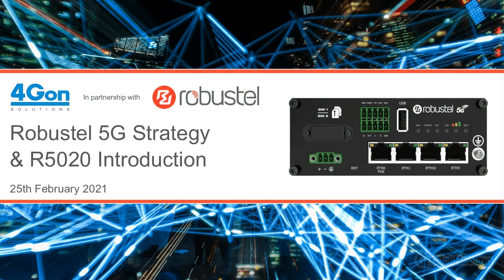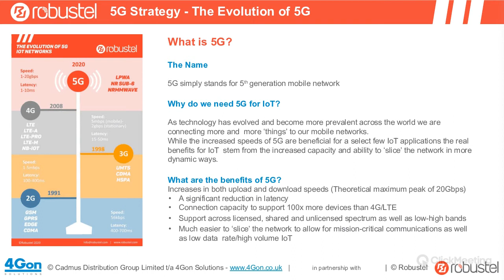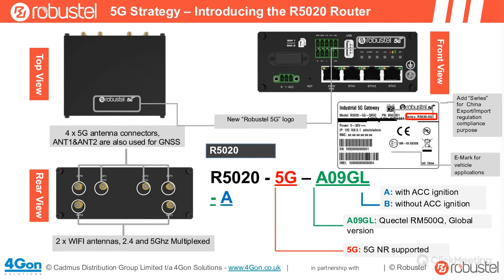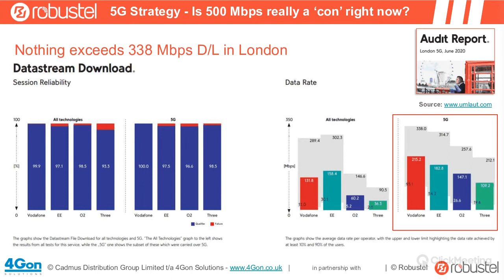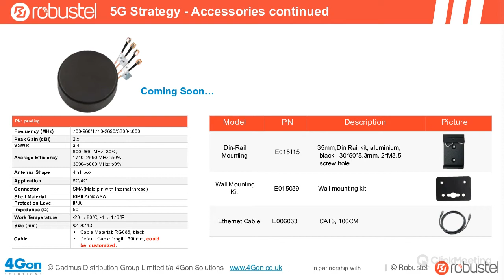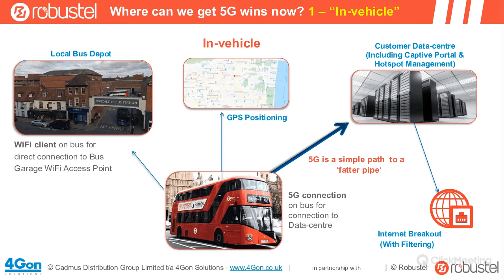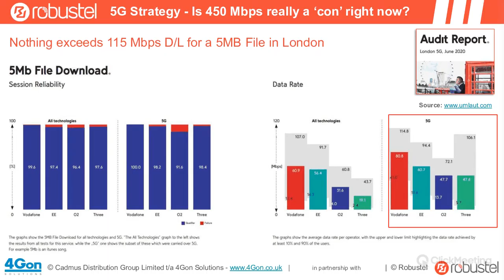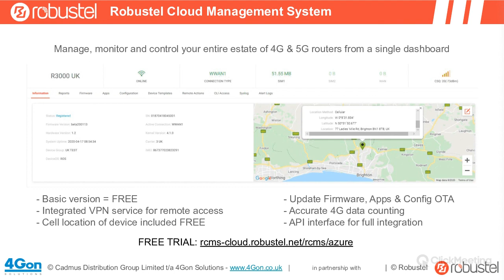Robustel 5G Strategy and introduction to the R5020 5G Capable Router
This webinar is all about the evolution of 5G and covers:
- Key features and advantages of Robustel’s first 5G capable router, the R5020, how it can enhance your business offering and its multiple application scenarios
- Market overview and strategies
- What comes after the initial 5G rollout?
- Quick wins for your business

Presenters:
David Evans – IoT Solutions Architect, Robustel
Jamie Lawrence – Inside Sales Manager, 4Gon Solutions